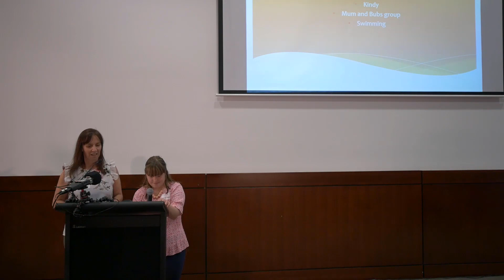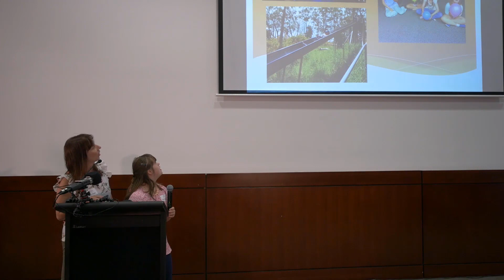Connecting with Community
Jackie Hayes and Hannah Beard